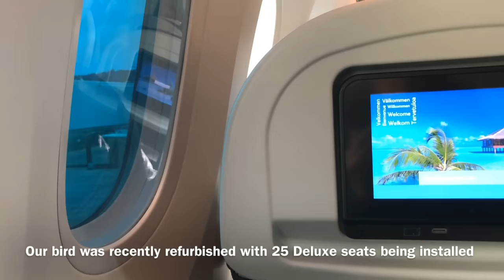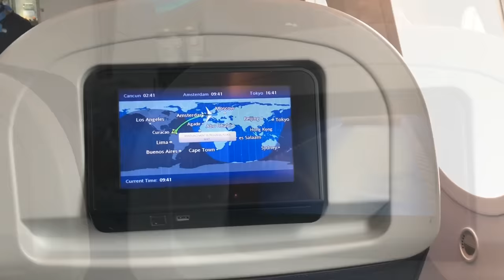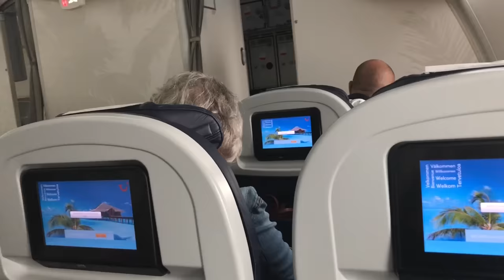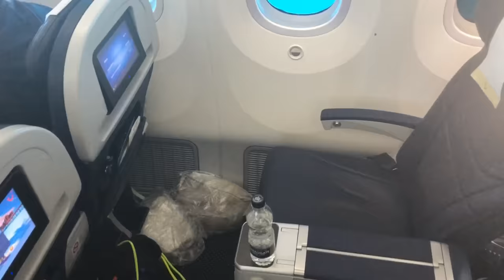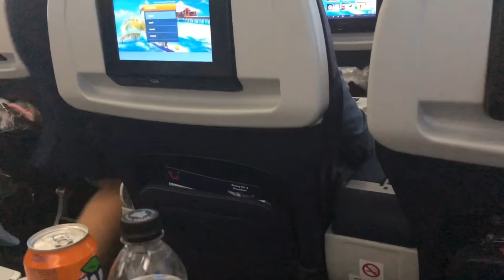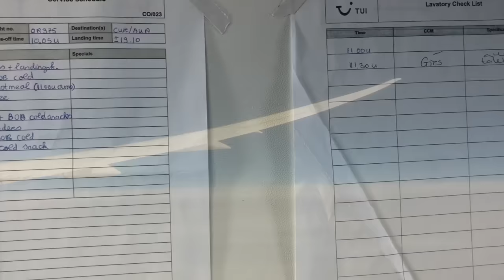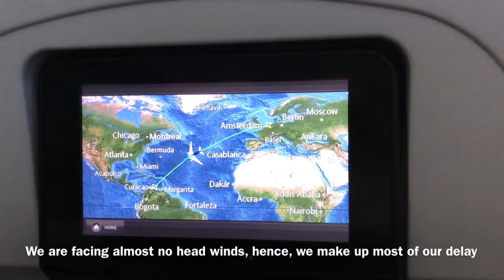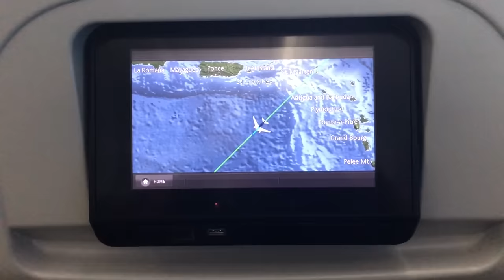TUI Boeing 787 Dreamliner Amsterdam - Curacao in Deluxe Class (PH-TFK)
Flight: TUI fly Netherlands OR 375 (formerly known as TUI Airlines Nederland)
Departure: Amsterdam Airport Schiphol, Luchthaven Schiphol, AMS
Takeoff from: Runway 36L, Polderbaan, length 3,800 m / 12,467 ft
Arrival: Hato International Airport, CUR, Curaçao, Kingdom of the Netherlands
Approach to: Runway 11, length  3,411 m / 11,188 ft
Continuation to: Aruba Queen Beatrix International Airport
Distance: 4,872 miles / 7,839 km
Duration: 9 hours and 10 minutes
Travel season: Summer 2018
Passenger load: approx. 90%
Travel Class: Deluxe Class
Seat: 03J
Pitch: 41.7 inches (106 cm)
Width: 18 inches
Plane: Boeing 787-8 Dreamliner
Registration: PH-TFK
Brand Name
Delivered to ArkeFly: July 2014
Engines: 2 x General Electric GEnx-1B
Take-Off Thrust: 67,500 lb each
Route via: London, Newquay, Azores, Sint Maarten, Caribbean Sea